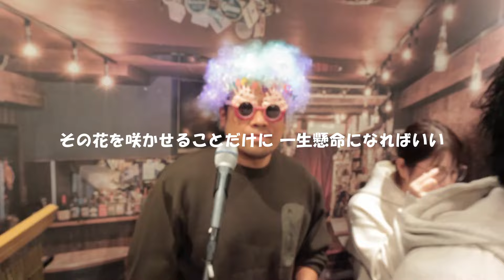世界に一つだけの花 / SMAP フルLIVE映像 Cover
【YouTubeチャンネル2023年10月始動！】

2024/11/04に開催されました当イベントのラストに演奏させて頂きました現地の会場からの実際の映像です♪
9月＆10月の様子も織り交ぜて編集しました！

ご覧頂きました通り、完全に「THE FIRST TAKE」から着想を得ておりまして（パクリすみません笑）、イベントの最後に会場全体が一体となり、事前にお伝えしていたSMAPの楽曲を一発撮りしたら、最高の空気感の音楽になるのでは？！と考え、この「THE FIRST SESSION」企画が誕生いたしました。

毎月開催しておりますので、今後毎月SMAPの楽曲を全力投稿していくのが目標です！この企画ではSMAPの楽曲のみに全力を注いでいきます♪

ちなみに共同主催者の山本貴子（たーちゃん）がSMAPの大ファンですので我々の熱量は半端ではありません笑。

たくさん反応頂けると嬉しいです！

主催
日野ユタカ

日野ユタカ × マツモトコウジ × 山本貴子
共同主催によるオープンマイクイベント🎸
主催者とスタッフが全力でサポートします！
成功も失敗も全員で楽しみましょう！

名古屋伏見 PUB ROLLING MANにて毎月開催☆
演奏料＆観覧料 無料!!
飲食代のみでお楽しみ頂けます🥂‎🍽

遠方のお客様にも楽しんで頂けるよう、このチャンネルから本格的なライブ配信も行っています！

会場で、配信で、音楽好きの皆様とお会いできることを楽しみにしております！😊

𝙉𝙚𝙭𝙩︎【第25回2024/12/02(月)開催】
開場 17:50　入場無料 / 要飲食
YouTube ライブ配信アリ！

【会場：名古屋伏見 PUB ROLLING MAN】
愛知県名古屋市中区錦2丁目14-6 Selaxビル5階
𝕏アカウント ＠PUBROLLINGMAN